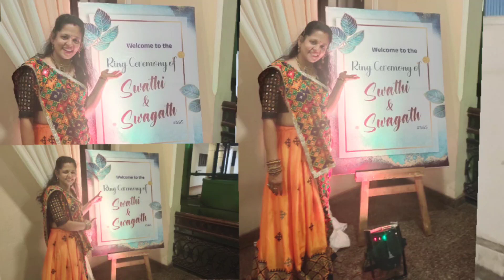Marriage| Masti | Fun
Cousin's meet on the occasion of marriage is always fun!!!

Ring Ceremony of my cousin Swathi with Swagath  in Mangalore❤️😍💕

And of course, no program ends well without dance and music!!